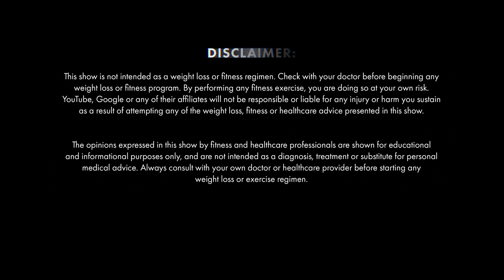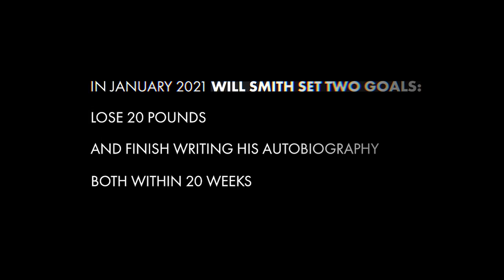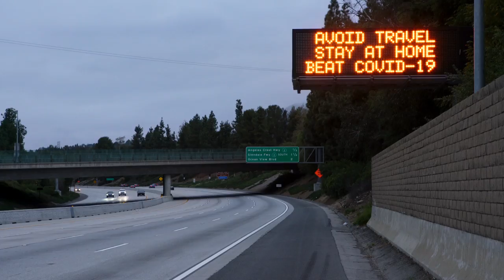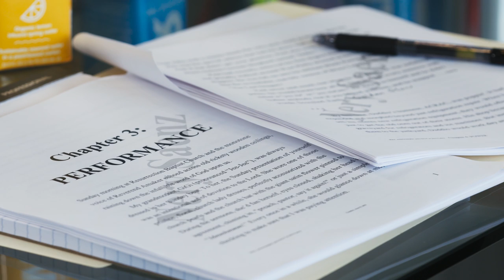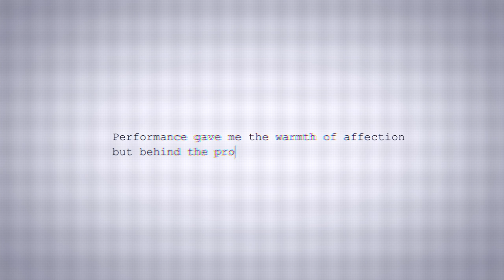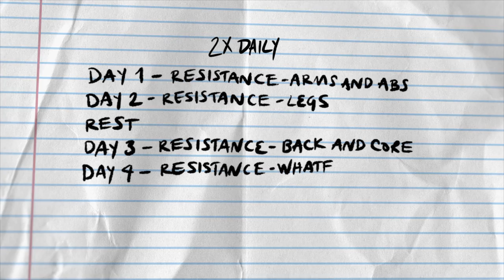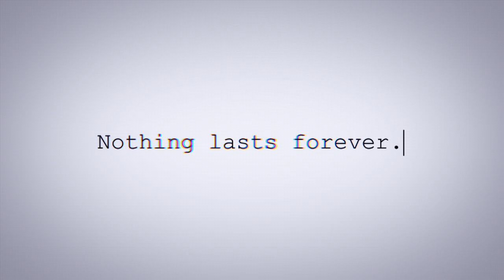youtube video #-9WDEFtSU_M